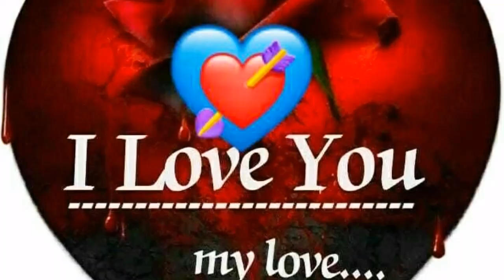good night video🌺🌻🌺whatsapp status.